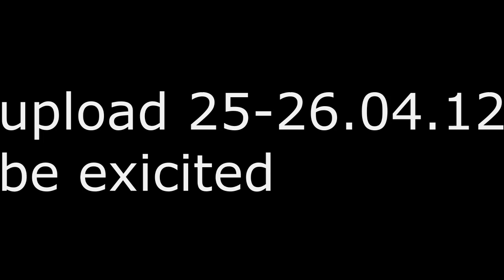Promo for 14th montage Exicited